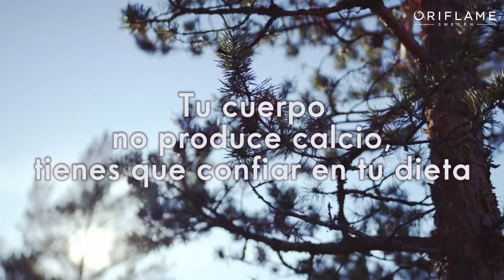Vitamina D Oriflame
Oriflame te ofrece la oportunidad de realizar tu propio Negocio!!